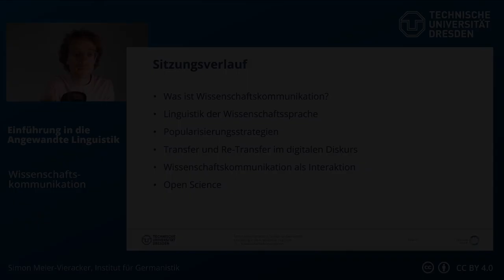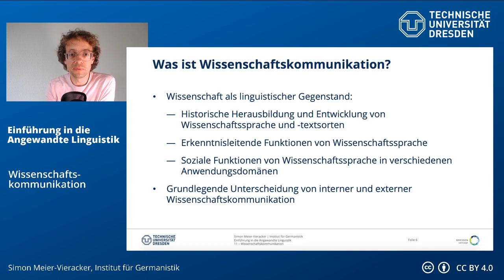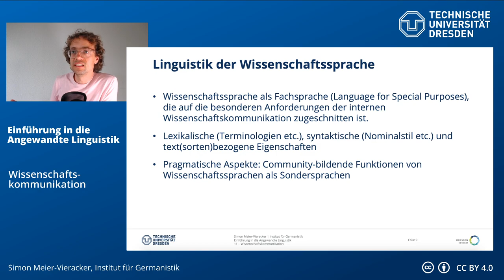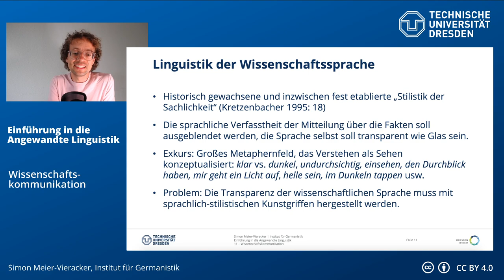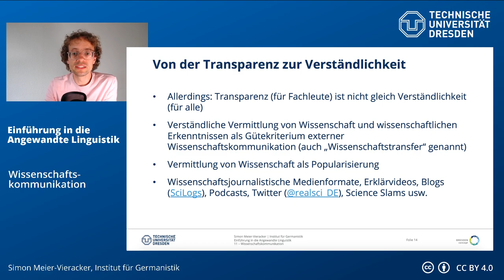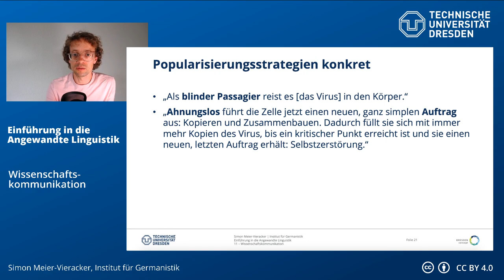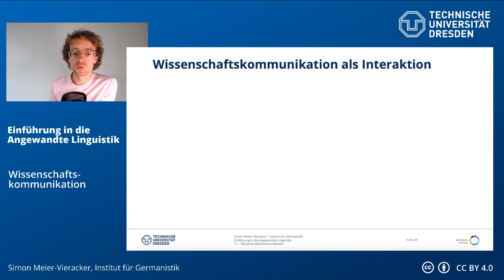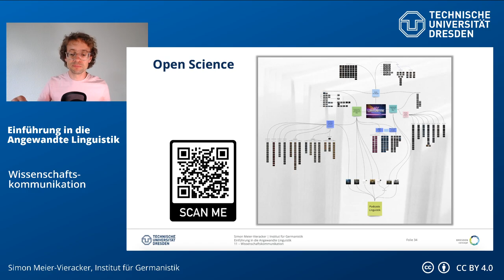Einführung in die Angewandte Linguistik – Wissenschaftskommunikation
0:00:00 Intro
0:01:31 Lernziele
0:02:17 Was ist Wissenschaftskommunikation
0:14:53 Linguistik der Wissenschaftssprache
0:24:39 Stilistik der Sachlichkeit
0:38:05 Von der Transparenz zur Verständlichkeit
0:42:23 Popularisierungsstrategien
0:53:48 Transfer und Re-Transfer im digitalen Diskurs
0:59:35 Wissenschaftskommunikation als Interaktion
1:03:38 Open Science